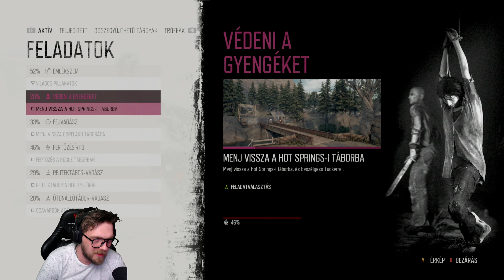Days Gone (PC)(Magyar Felirat) #15